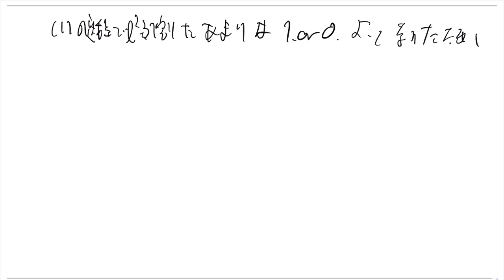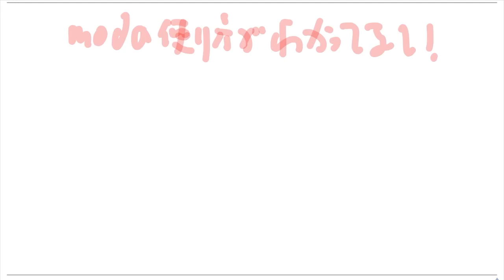Day50 数学A 整数 11、12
1対1対応の演習/数学A 新訂版

をやっていっています。